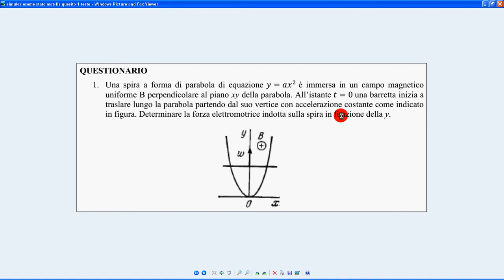simulaz esame stato 2019 mat fis quesito 1